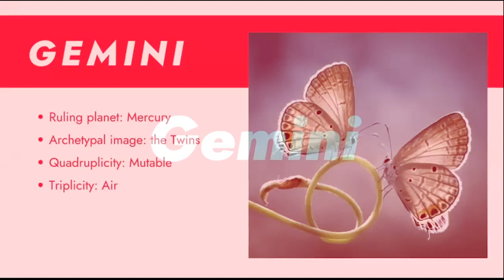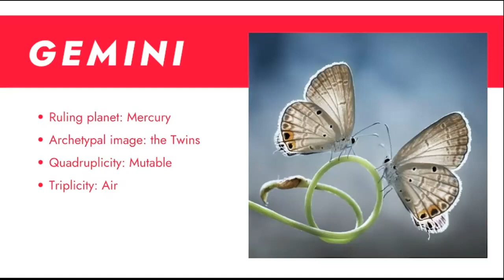♊️ Understanding the Personality of Gemini Rising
This is part of a series looking at what the birth chart can tell us about the topic of personality, where to look in your birth chart to learn more about who you are, your preferences, patterns and how you appear to others.

Today we're looking at Gemini rising, through the lens of traditional Hellenistic astrology, utilising whole sign houses, ptolemaic aspects, and traditional planetary rulerships.

Begins 00:00

Mercury in…

Gemini - 02:49

Cancer - 03:47

Leo - 04:57

Virgo - 06:00

Libra - 07:06

Scorpio - 08:02

Sagittarius - 09:11

Capricorn - 10:32

Aquarius - 11:38

Pisces - 12:29

Aries - 13:40

Taurus - 14:39